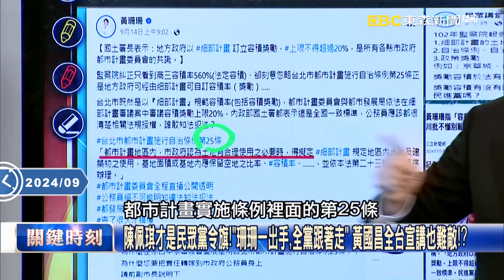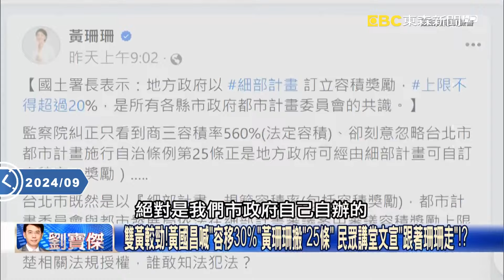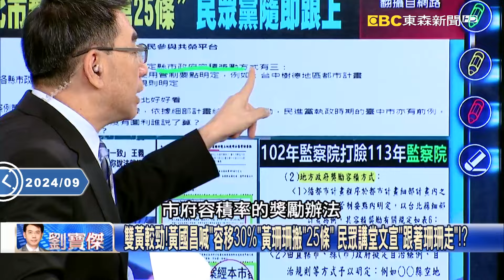黃珊珊為柯文哲帶來「京華城龐大利益」！？ 吳子嘉：柯「功利主義」性格讓兩人合作！【關鍵時刻】@ebcCTime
陳佩琪才是民眾黨令旗！「珊珊一出手，全黨跟著走」 黃國昌全台宣講也難敵！？
雙黃較勁！黃國昌喊「容移30%」黃珊珊搬「25條」 民眾講堂文宣「跟著珊珊走」！？
眼光精準！檢調約談請回→看守所外隔牆賞月錄影片 黃珊珊形影不離夫人牌！
小草幫忙打燈！陳佩琪快閃看守所哽咽錄影片 黃珊珊喊「有沒有人幫忙收音」？
「對啦，就是圖利」？民眾黨「護柯大戰」各自衝？ 黃珊珊把「圖利」當止血點反攻！？
黃珊珊身陷京華城案風暴中央卻巧妙避開…如今開始大展身手？ 姚：時候到了！
藏鏡人浮出水面？中秋節後陳佩琪恐遭二度約談？ 姚：先確立柯家代理人形象！？
蔡壁如昔批柯文哲「用錯人」 陳佩琪反嗆「要不是黃珊珊民眾黨恐頻臨滅黨」！？
「絕對不會離開柯文哲」！黃珊珊昔秀手機向陳佩琪表忠誠 成功擄獲柯家信任！
就怕「創黨之母」班師回朝？蔡壁如遭爆「京華城案藏鏡人」 姚：兩個女人的戰爭？
吳：沈、柯、黃三人成「共犯團夥」…黃珊珊是橋梁？ 「挾沈慶京」以令整個民眾黨！？
小小市議員變身副市長挾龐大影響力 吳：黃珊珊唯一成功就是「經營」柯文哲！
黃珊珊為柯文哲帶來「京華城龐大利益」！？ 吳：柯「功利主義」性格讓兩人合作！
黃告端木正讓事情無法收拾「屢出包」柯還是重用？ 吳：闖禍第一，功勞也第一！
黃國昌出席全台開講引領民眾黨「後柯文哲時代」 簡舒培：為讓小草變「蔥粉」！
黃珊珊對陳佩琪「黏緊緊」為制衡黃國昌勢力！？ 簡：掌握陳佩琪才能掌握小草！
黃珊珊為聲量「指導陳佩琪發言」不顧串證嫌疑！？ 簡：陳太信任她「反被利用」！
朱亞虎2017陳情書曝光「烏賊戰」！？ 簡：黃珊珊也收過陳情信「後續做了什麼」？！

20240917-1